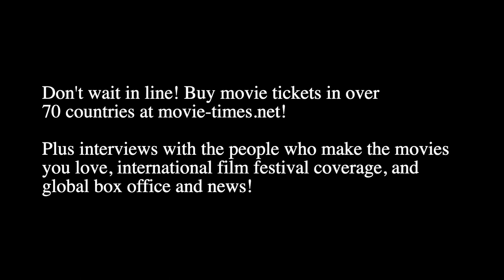Tony McNamara: POOR THINGS